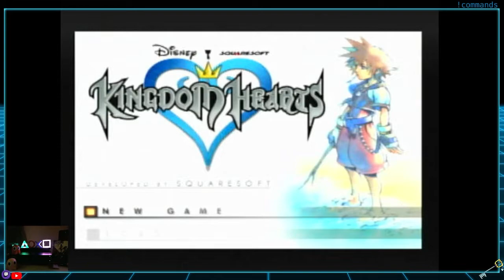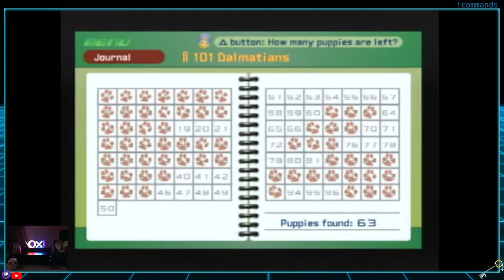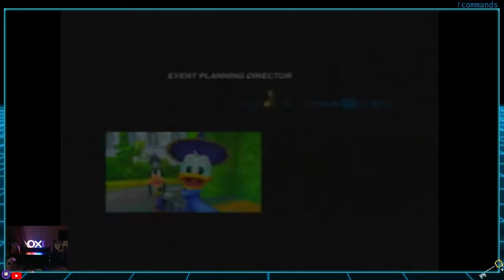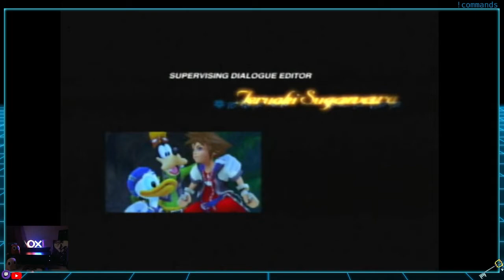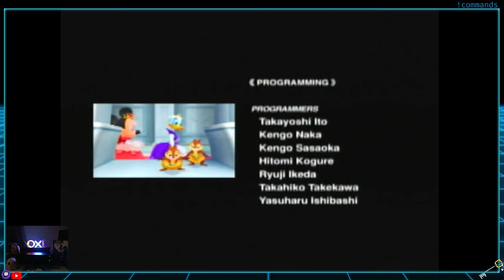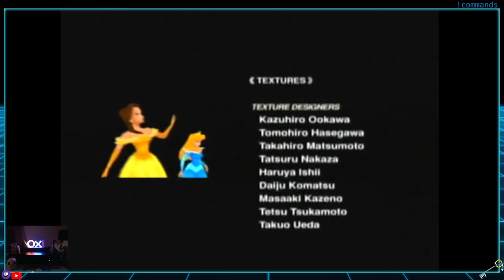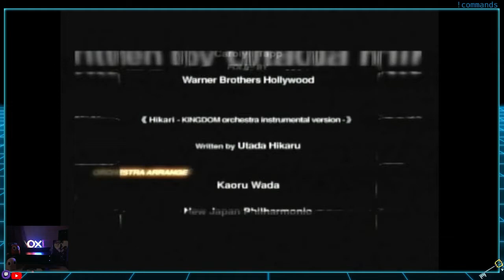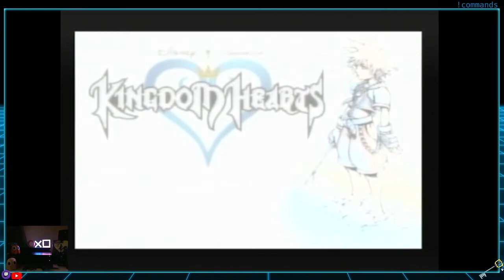The END OF THE WORLD!? Darkness LOOMS so closely we could make a sweater. | #9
K9 Plays Kingdom Hearts (The OG) on PS2 Part 9!
TIMESTAMPS: 🗝️

0:02 Welcome
0:55 Unexpected Raid, ty btw
8:16 Entering Dark Depths
26:18 at the End of the World
1:36:54 Chernabog Boss Fight
2:26:28 We meet Ansem
2:29:05 Ansem Boss
2:35:57 Darkside
2:37:26 Ansem Boss II
2:48:38 Ansem Boss III
3:04:36 Ansem stronk
3:11:12 K9 cries
3:12:10 Roll Credits
3:22:00 After Credit Sequence
s
You know who you are, I love you very much.
Kingdom Hearts is the first game in the series, released in Japan on March 28, 2002, for PlayStation 2. Tetsuya Nomura served as game director, his first time in this position. Kingdom Hearts introduced the main characters (Sora, Kairi, and Riku) of the series, and established the plot's framework involving hearts and dark beings known as the Heartless. It also established the role of Disney characters in the series, with character cameos from the Final Fantasy series. kingdomhearts squareenix playstation2 ps2games ps2classic キングダムハーツ Bandwidth K9 Arcade Gameplay with commentary 720p Kingdom Hearts 1 PS2 version Original format with capture card. Finale Final Episode Storyline